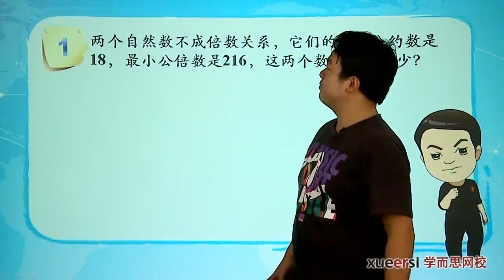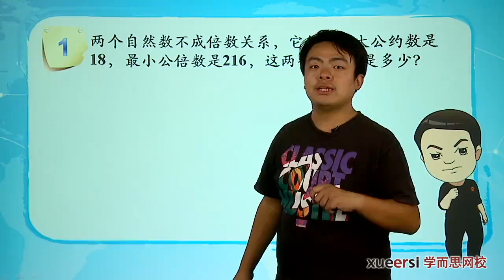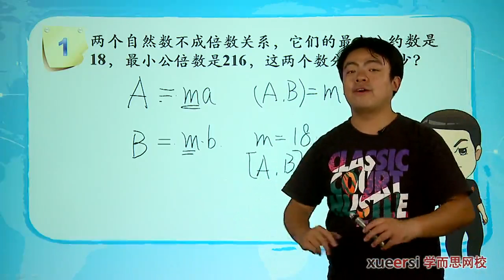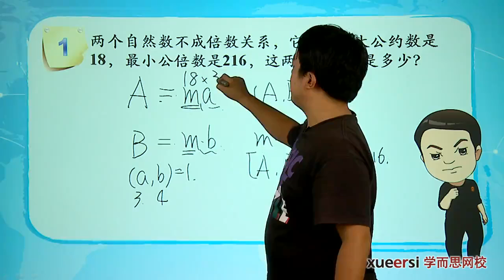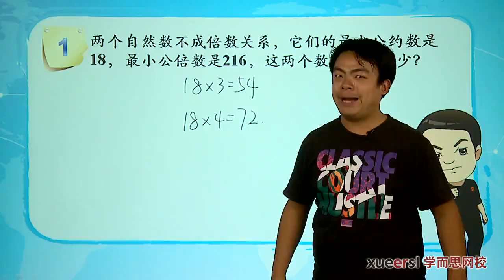学而思 五年级 因数与倍数二——约数倍数综合运用1